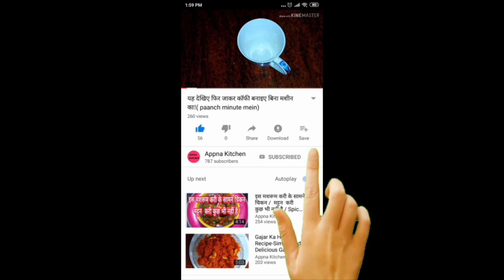Crispy Eggplant Fingers Recipe | Fried Eggplant Recipe | Brinjal Fry | Snacks Recipe